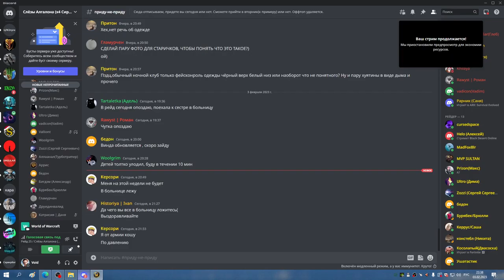1я часть ЦЛК 25об ШП ХПРИСТ 03 02 23